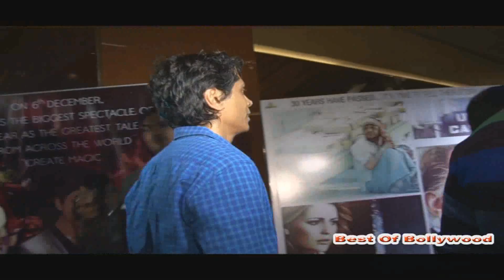Bhopal A Prayer For Rain | Premiere